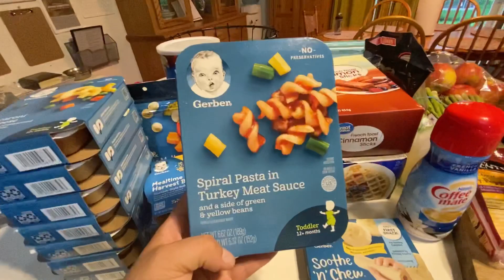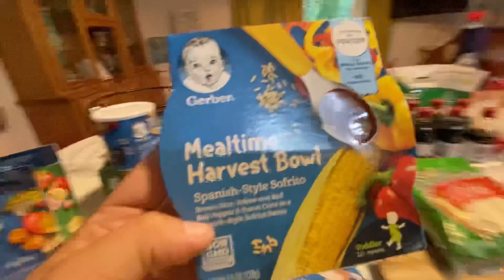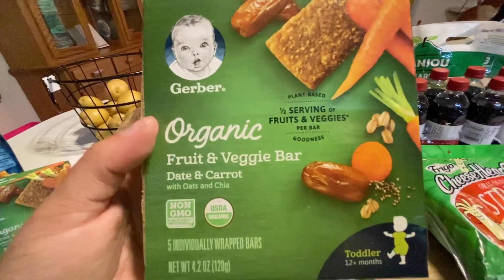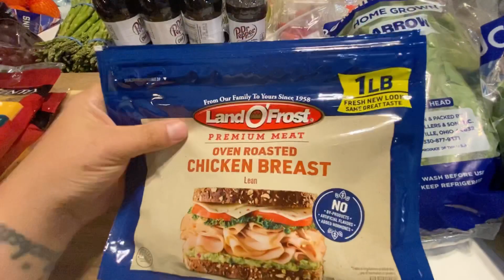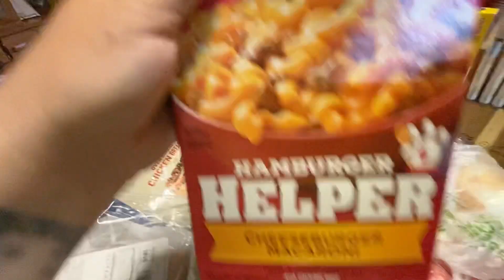Walmart Haul - - 2 weeks| Family of 6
Hey Friends! I ran and did a quick 2 week fill in haul at Walmart as I begin cooking from my pantry and freezers!

Brackston
Amanda
Emilynn - 11
Chloe - 7
Lucas - 5
Caleb - 11 months